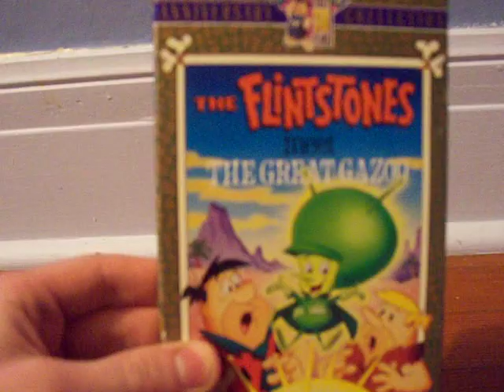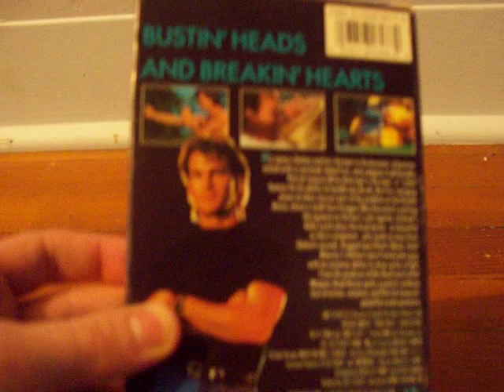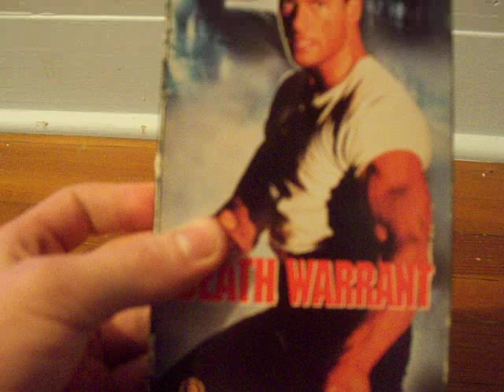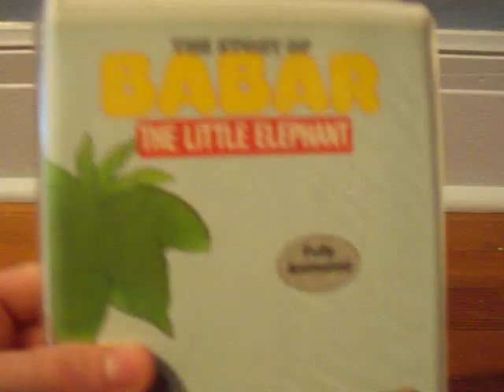VHS Update 05/01/11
1. The Flintstones Meet the Great Gazoo (1989)
2. The Jetsons First Episodes (1989)
3. Wrong is Right (1982)
4. Robocop: The Man in the Iron Suit (1991)
5. Road House! (1989)
6. Americathon (1985) (Karl-Lorimar)
7. Snoopy Double Feature: There's No Time for Love, Charlie Brown!/You'll Find Her Someday, Charlie Brown (1994)
8. You Don't Look 40, Charlie Brown (1994) (Gift from Travelodge)
9. Pokemon: Primeape Problems (1999)
10. Death Warrant (1992)
11. Blade Runner (1987)
12. House II (1987)
13. The Thing (1982)
14. The Story of Babar, The Little Elephant (1986)